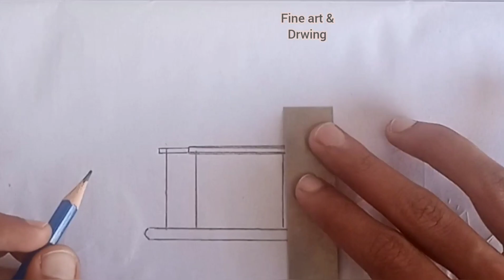Mosque Drawing Tutorial | Masjid art | Pencil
welcome to the Fine art & drawing.My channel is all about drawing & art. I hop you will find these drawing videos helpful in your art journey. all of you will be able to learn something from my channel and will show you such videos to know something new. step by step different things, .Drawing of Nature, Easy Scenery, Oil Pastel Drawing, Pencil Sketch, Pencil Drawing, etc.Subscribe the channel for interesting videos.